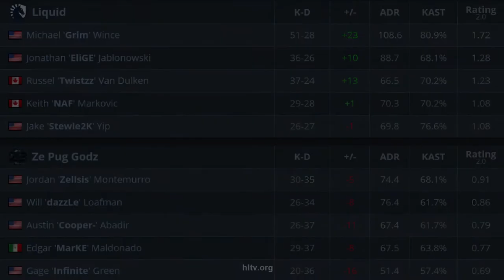CS:GO | Liquid vs Pug Godz | Grim FIRST GAME FOR LIQUID | DreamHack Summer